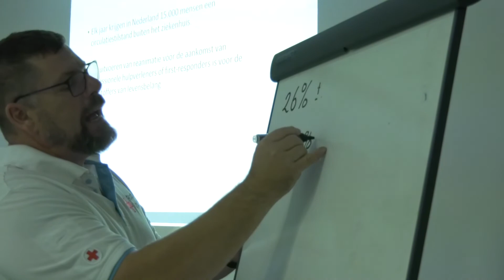Wereld Eerste Hulp Dag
Op zaterdag 12 september is het Wereld Eerste Hulp dag. Met als doel het bewustzijn te vergroten over hoe eerste hulp letsel kan voorkomen en levens kan redden. Maar zijn er wel genoeg mensen met een EHBO-diploma?